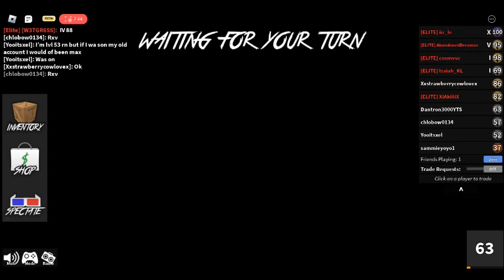Roblox MM2 #132 With KatTheeKiller/AbandonedDreamss and Random Players